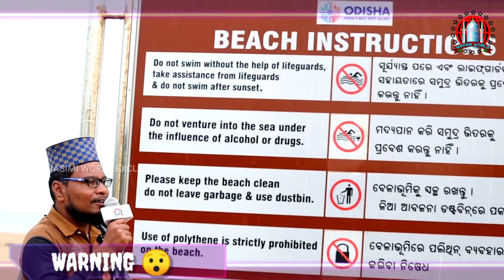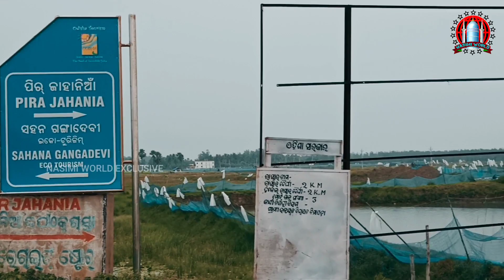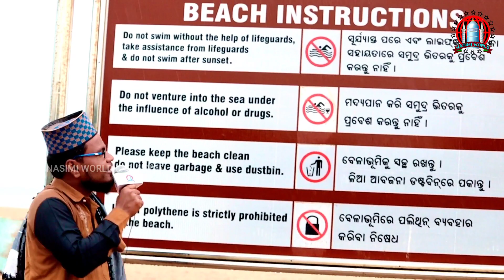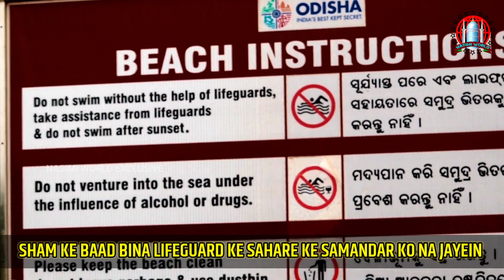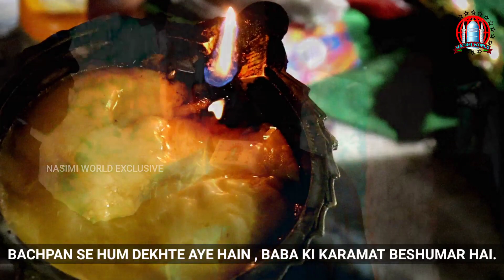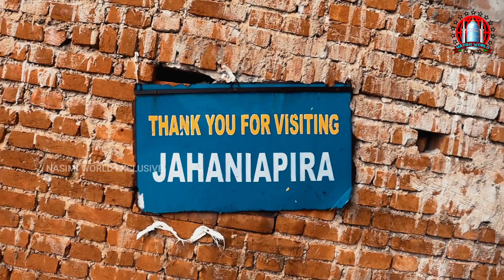Peer Jahania Dargah ( Episode 13 ) Samundar Mein Chalti Hai Badshahi | Astaranga , Puri , Odisha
This Is Our 13th Vlog in Odisha.The Beautiful Zyarate Dargah Video of Hazrat Syed Jahania Jahangir Ashraf ( A.R )
The Shrine is Located In Astaranga , Puri District Around 34 Km From Puri Railway Station & 68 Km From Bhubaneswar Railway Station (Odisha) ..Train , bus and Flight ( Bhubaneswar )  facilities are available for Visiters.

➖⭐🎧🌐NASIMI WORLD™️🌐 🎧⭐